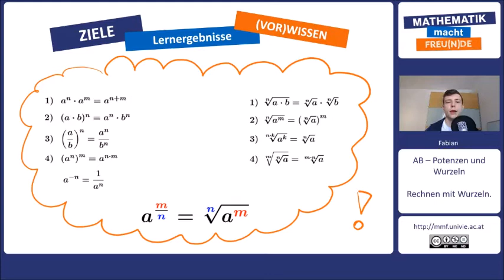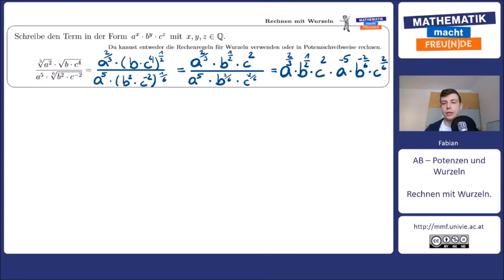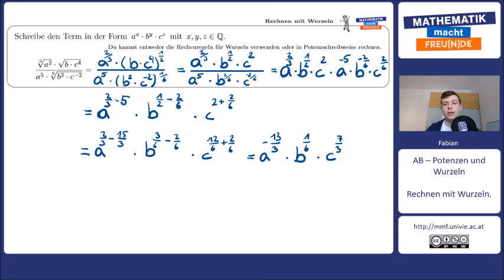Rechnen mit Wurzeln